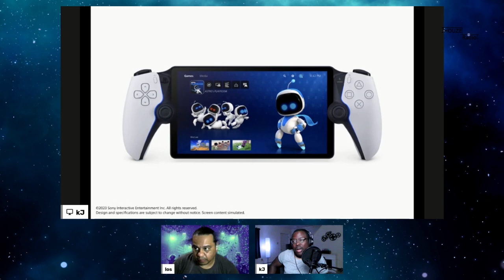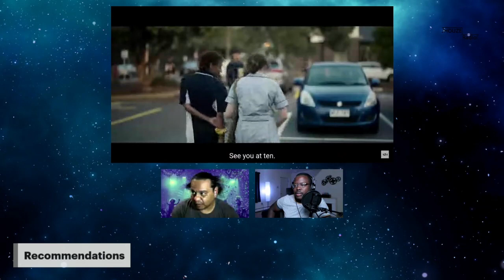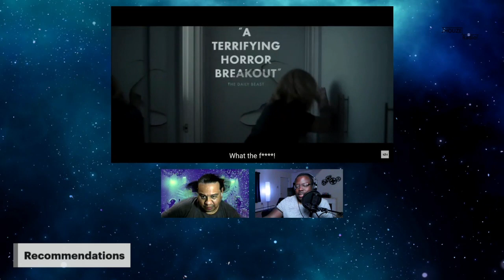Ahsoka Initial Thoughts (Spoilers) - Ep. 88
The panel deep dives into the first two episode of Ahsoka (starring Rosario Dawson).  What were your thoughts on the first two episodes of Ahsoka?

(Time Stamp)
00:00 Intro
04:26 What film/character scared you as a kid?
08:10 Random Facts
15:56 Playstation Portal
23:06 Ahsoka Ep. 1 & 2 Review
1:12:10 Recommendations / Closing

Enjoy the content? Care to support the podcast for as little as $1 a month?